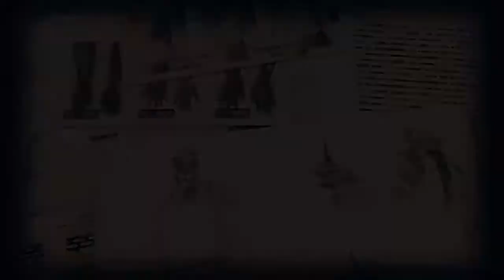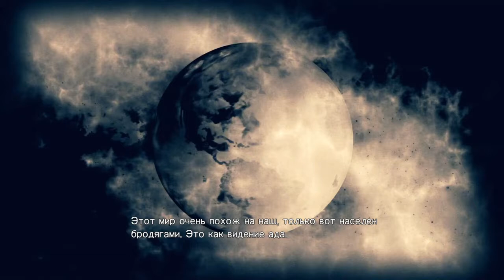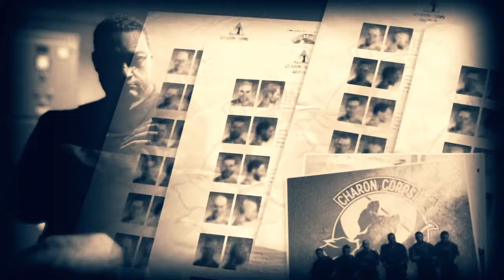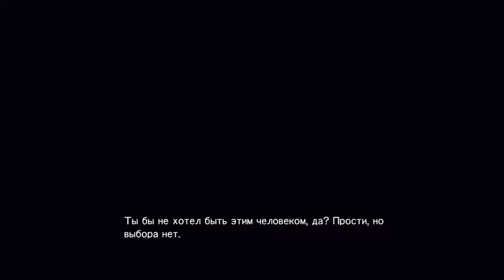METAL GEAR SURVIVE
Начало